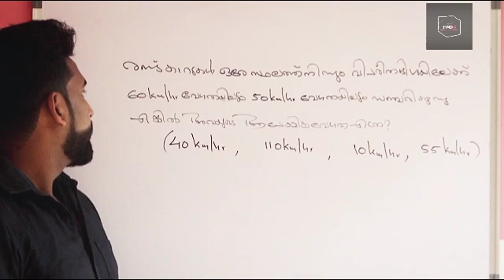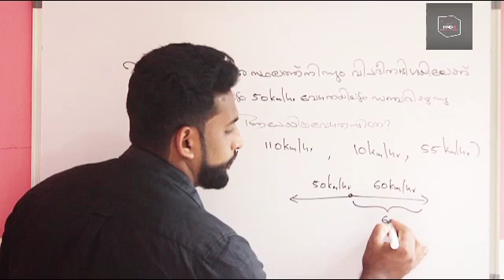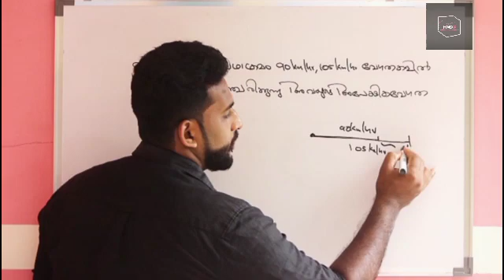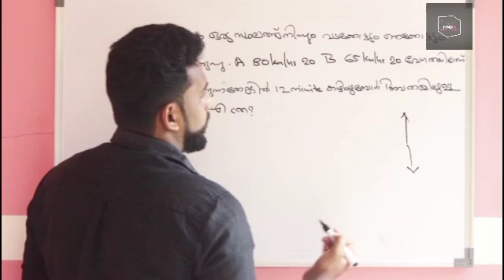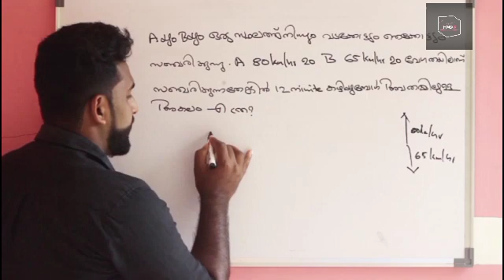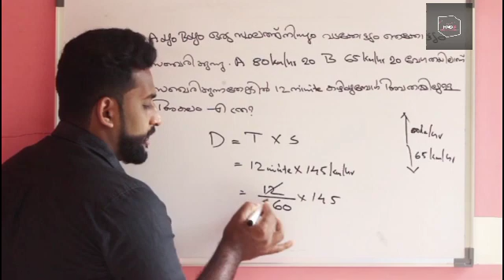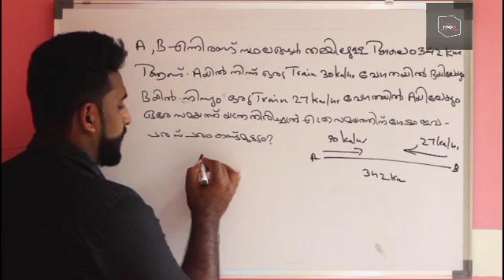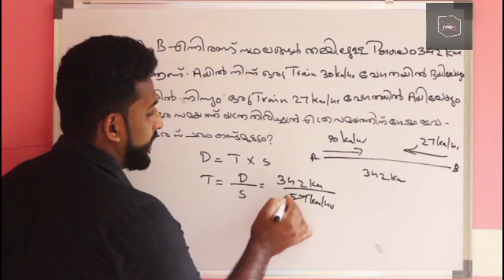RELATIVE SPEED(ആപേക്ഷികവേഗത )PSC MATHS IMPORTANT QUESTIONS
ആപേക്ഷികവേഗത എന്താണ് എന്ന് വേഗത്തിൽ പഠിച്ചാലോ